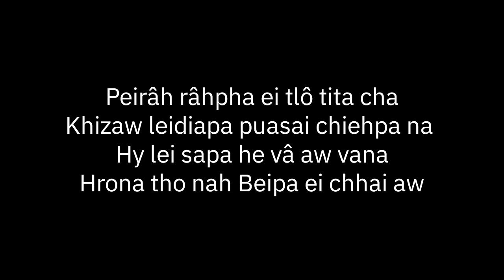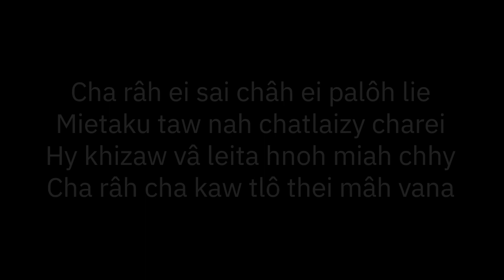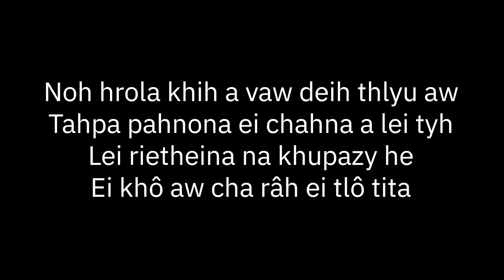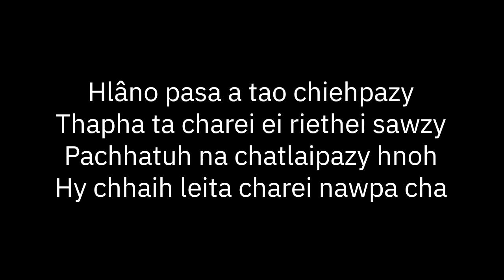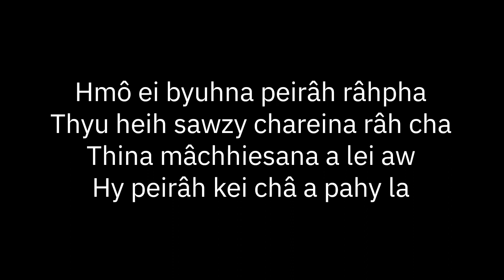Peirah rahpha ei tlo tita|| Mara Karaoke